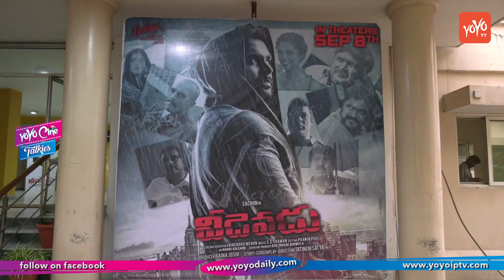Veedevadu Movie Press Meet | Sachin Joshi, Esha Gupta | Latest Telugu Movies | YOYO Cine Talkies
Veedevadu Movie Press Meet
Sachin Joshi, Esha Gupta